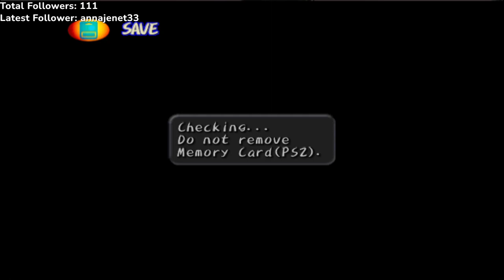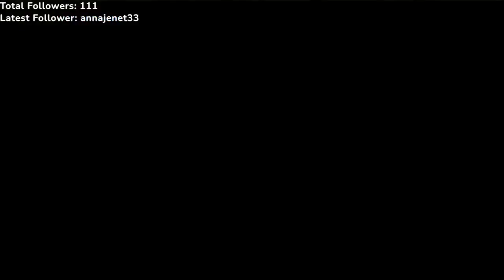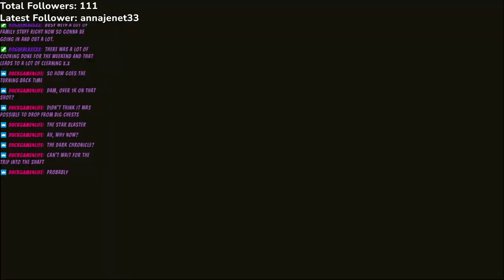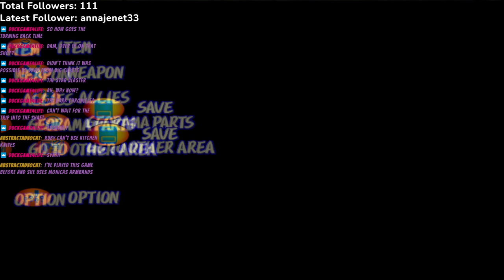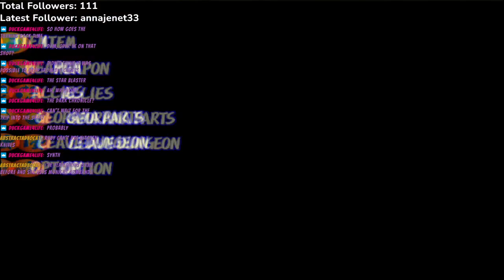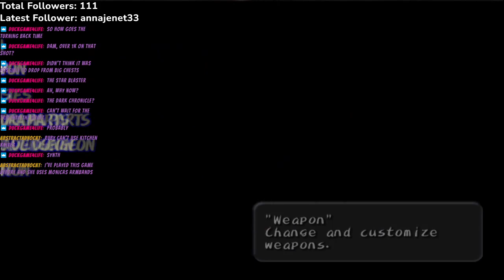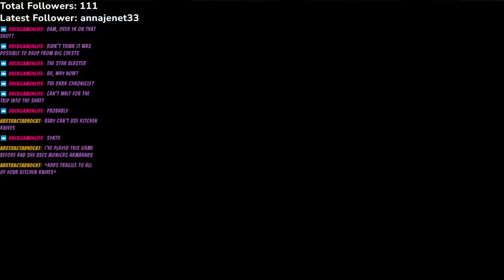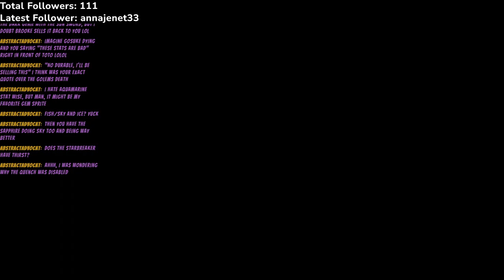Let's Stream Dark Cloud p.12: Castle of eras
We begin trekking through the Gallery of Time and acquire our ultimate weapons!